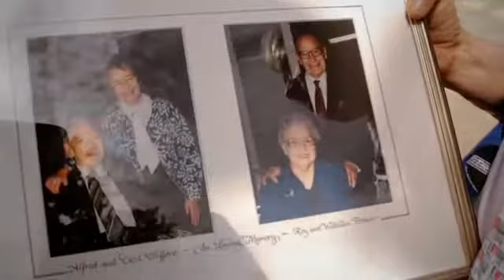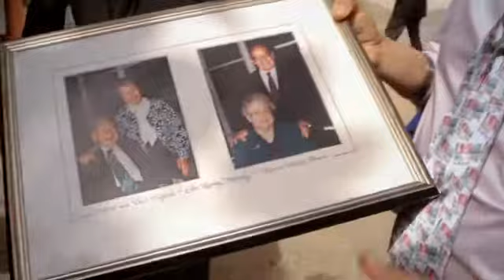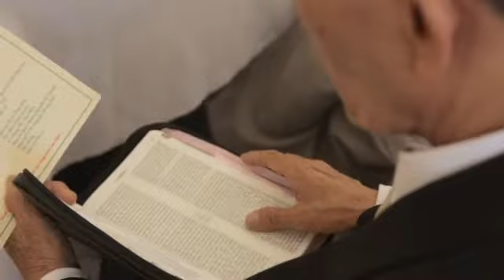Phu Hoa Church Dedication in Da Nang